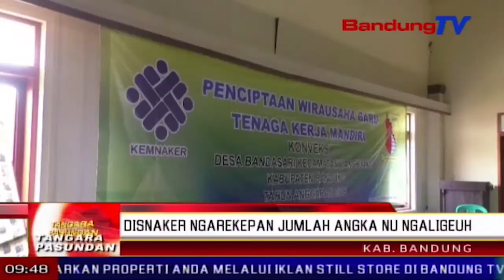Disnaker ngarekepan jumlah angka nu ngaligeuh | TP | BANDUNGTV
TP | BANDUNGTV | DERI FIRMAN | Mangpuluh-puluh nonoman ti karang taruna desa banda sari, kecamatan Cangkuang, kabupaten Bandung, aub dina kagiatan pelatihan tenaga kerja mandiri, anu dikokolakeun ku dinas tenaga kerja kabupaten Bandung. Eta pelatihan tenaga kerja mandiri teh dilakonan minangka tarekah ngarekepan jumlah angka nu ngaligeuh, di kabupaten Bandung.